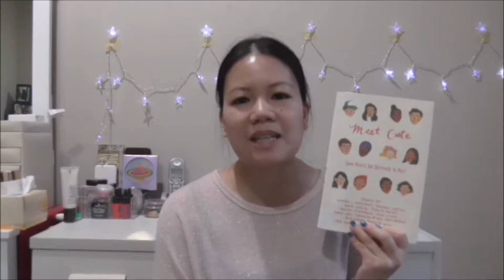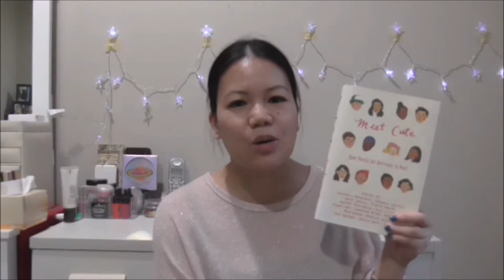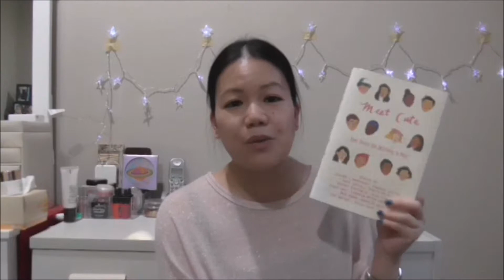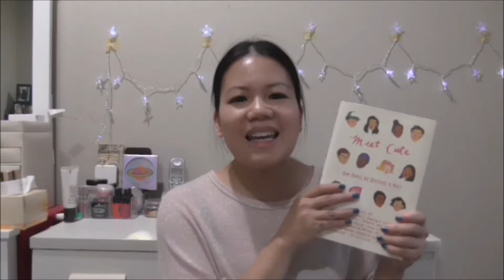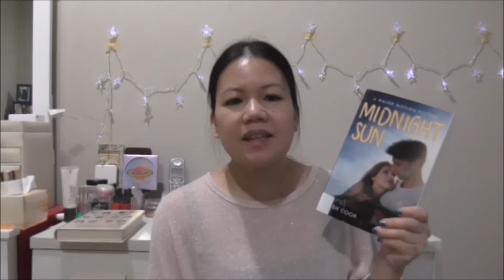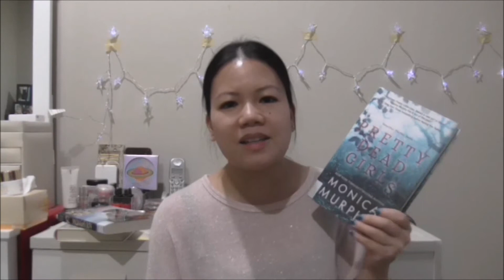March Wrap Up | 2018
Some books I've read this month.  I highly recommend the first one!  YA lovers, be prepared to squeal!

Books I've Read:

Meet Cute (various authors)
Midnight Sun (Trish Cook)
Pretty Dead Girls (Monica Murphy)